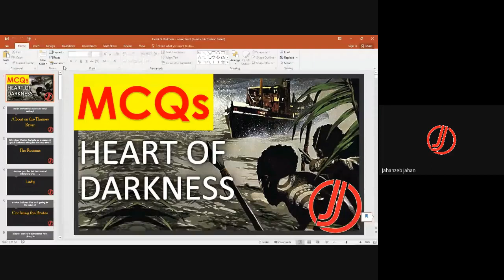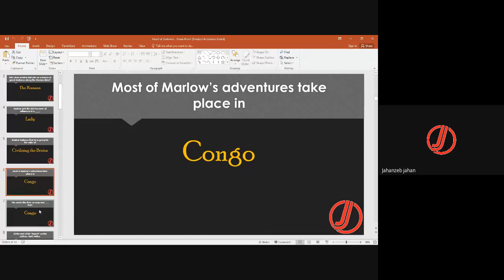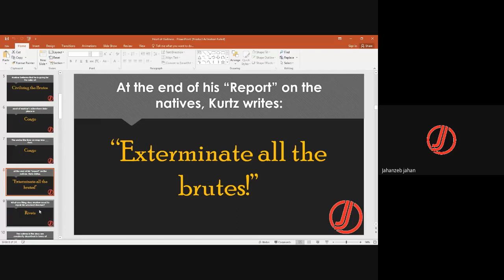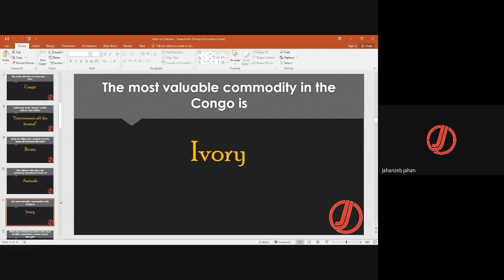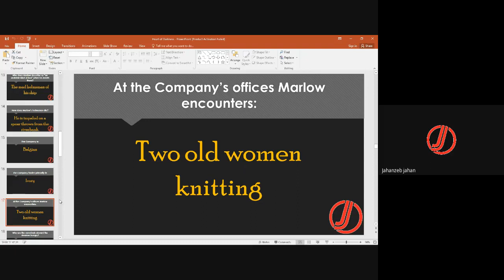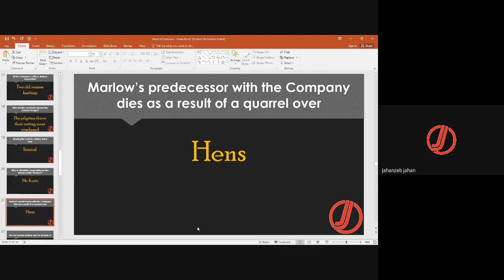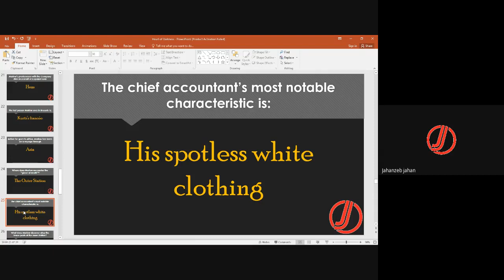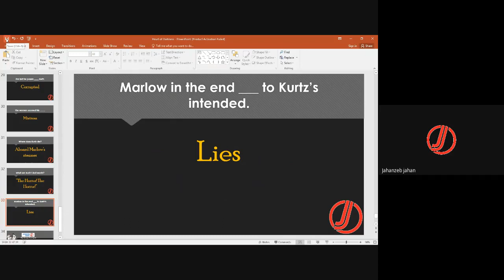MCQs on Heart of Darkness by Joseph Conrad | Post Colonial Novel | Imperialism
INTRODUCTION
Jahanzeb Jahan is the author of First ever alliterated poem on the life of Holy Prophet PBUH which is publised on AMAZON. has been working as English language teacher in a Public Sector University since 2007 . He followed his passions and proved himself as a successful teacher, trainer and content developer. Drawing from this vast experience and his extensive study of English literature and linguistics, Jahanzeb Jahan aims at making this channel, the most comprehensive Youtube Channel of English Language and Literature. He has a rare ability to give better understanding of all the topics on English language and literature. He has a unique methodology of combining conventional teaching patterns and unconventional research on the topic. Having a strong hold on Greek Mythology and British History, he explains the ideas unlike many Youtube Channels. Jahanzeb Jahan is a writer of three books and the best of his works, "Muhammad (PBUH) the Messenger, The Crown of Creation", is near its publication. This book is completely in alliteration which covers the entire life of Holy Prophet Muhammad PBUH, A unique work in English to praise the Supreme Creation.

FOLLOW US ON THE SOCIALS